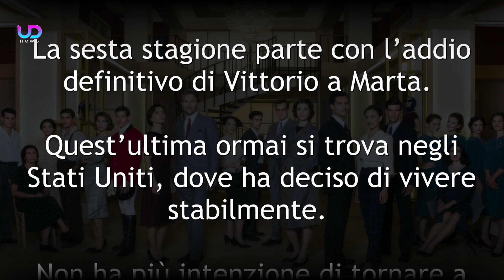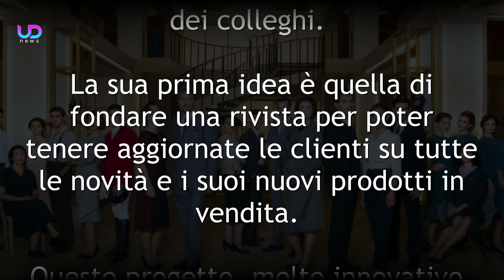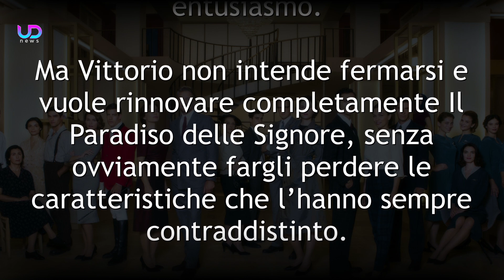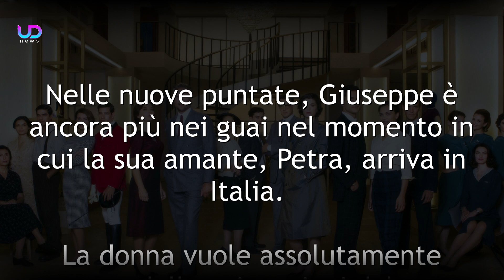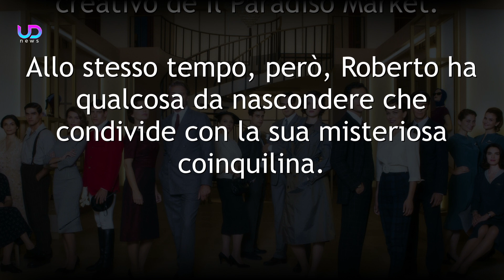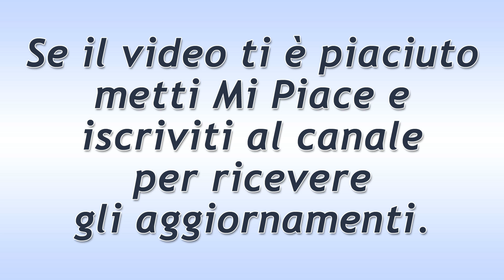Il Paradiso delle Signore, Puntate 13-17 Settembre 2021: Vittorio Riparte Senza Marta!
Il Paradiso delle Signore, trama puntate dal 13 al 17 settembre 2021: Vittorio deve tornare a vivere la sua vita senza Marta, che ormai si è trasferita negli Stati Uniti. Giuseppe, intanto, deve affrontare il ritorno della sua amante Petra...

Dopo la pausa estiva, inizia ufficialmente la sesta stagione de Il Paradiso delle Signore. Tornano quindi protagoniste le vicende del magazzino, di Vittorio, delle Veneri e di tutti gli altri protagonisti della soap. I cambiamenti saranno molti, soprattutto perché Conti dovrà riorganizzare la sua vita ed il suo lavoro senza Marta..

Eccovi le nuove anticipazioni della soap Il Paradiso Delle Signore 5!